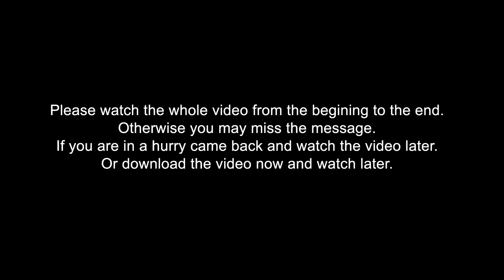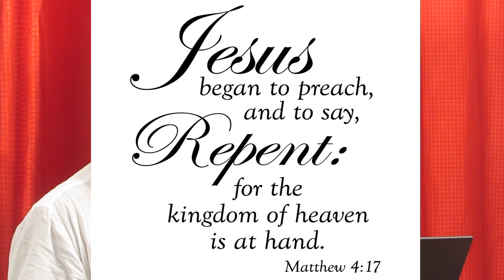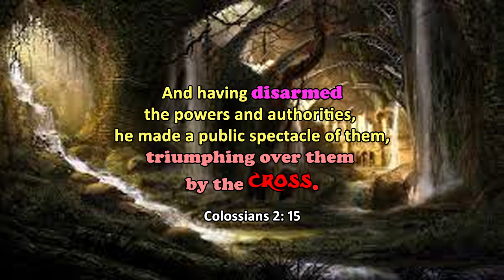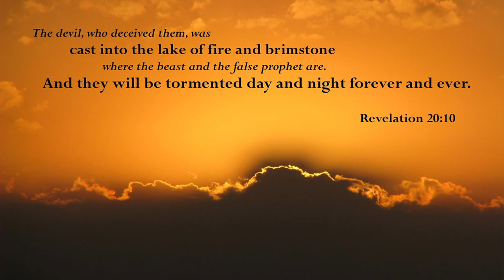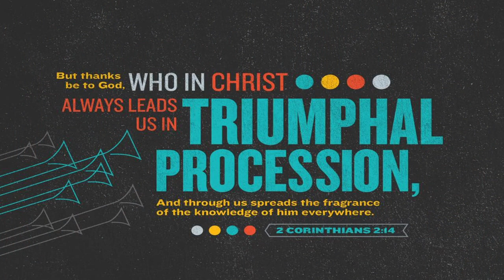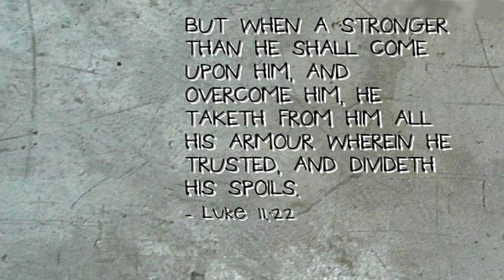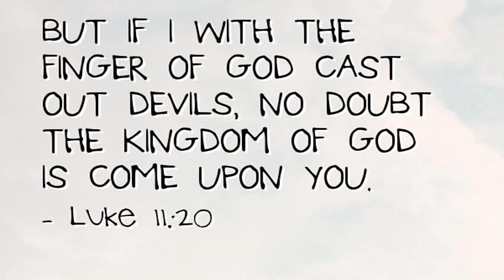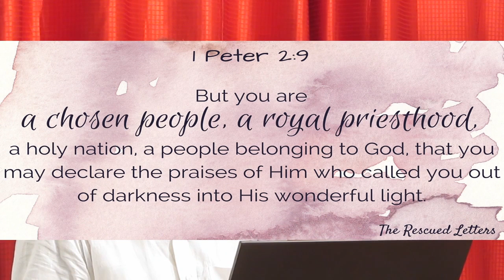Between Two Wars (English)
Where do we stand in the history of mankind? We are in between two wars, one is over and another yet to come. Meanwhile what we are doing and what we are supposed to do? A Christian message.